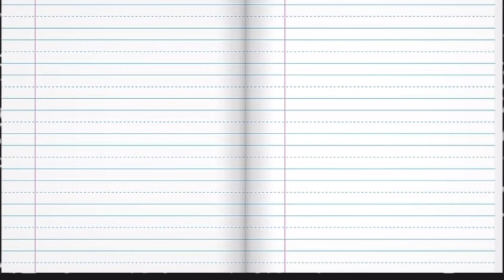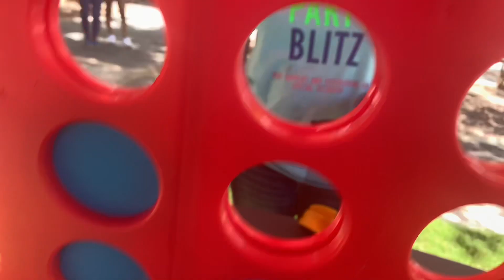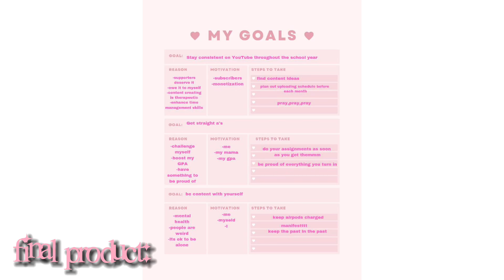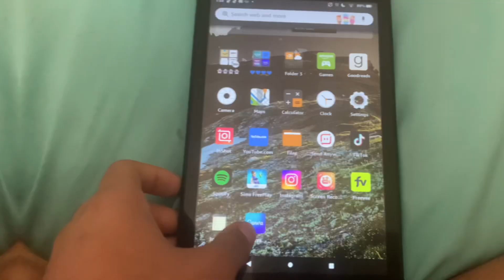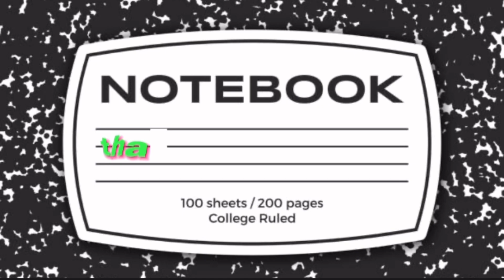BACK TO SCHOOL RESET 2023 | new hair, ortho appt, last days of summer, goal setting, etc !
hiiii :)

FAQ:
Age: 16
Name: Amari, Mari, Ari anything tbh ;)
Grade: BIG Junior